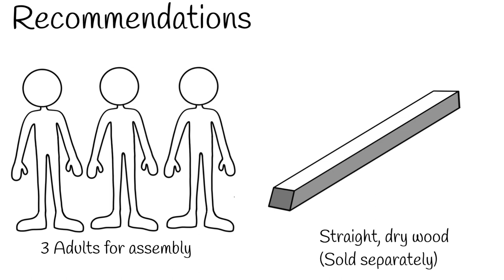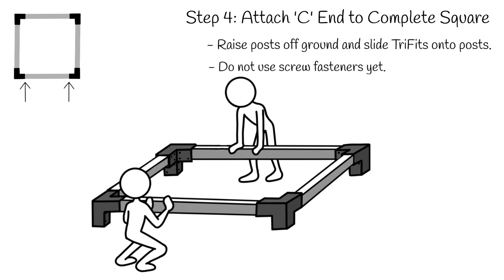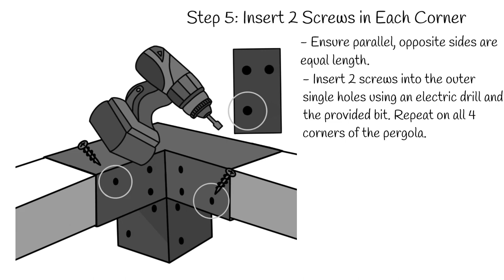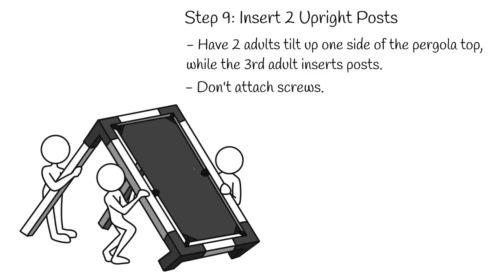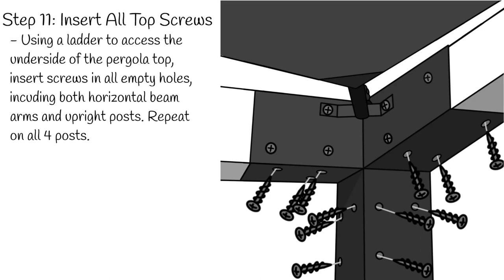Linx Pergola Installation Guide-HD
Learn how to build your dream pergola using the LINX Simplified Pergola System.